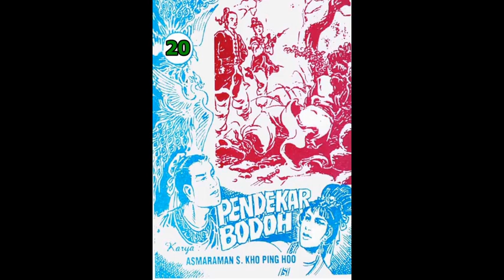Seri PENDEKAR BODOH JILID 20